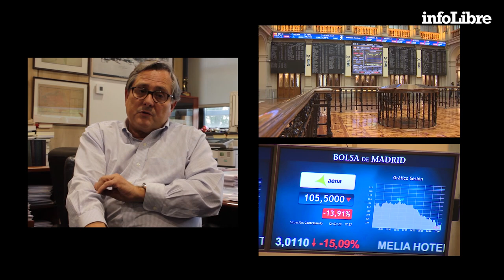Francisco Marhuenda: "Me da pereza cuando hay un político en una tertulia" | Doble click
infoLibre conversa con el periodista Francisco Marhuenda, director de La Razón.